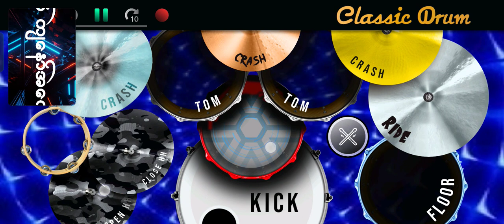လာမဖော့ကေ့ ❰❰ 𝘿𝙧𝙪𝙢 𝙘𝙤𝙫𝙚𝙧 𝙢𝙪𝙨𝙞𝙘 🥁❱❱